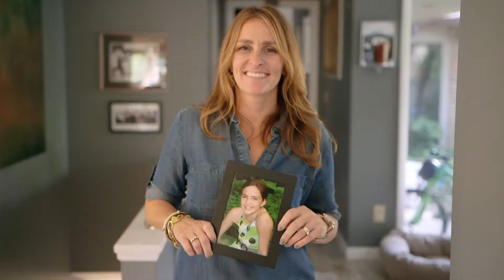Sam's Fans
Sam's Fans is a non-profit organization that supports and enhances music and art therapy programs that serve seriously ill patients and their families.

Sam's Fans was created in memory of Samantha Jane McCarthy (March 15, 1998 - October 15, 2009) who loved music and art. After being diagnosed at the age of 7 with Fanconi Anemia, Samantha spent a good part of the her life visiting hospitals and eventually passed away after complications from a bone marrow transplant. During her time in the hospital, one of the things that brought her peace, joy and comfort was her friend and music therapist, Brian Schreck. No matter how sick, uncomfortable or unwilling to have visitors, if Brian knocked on the door Sam would welcome him in with a smile. The two would play and record music or just listen to her favorite songs by Sarah McLachlan, Miley Cyrus (Hannah Montana back then), and to her and her mom's favorite, Mat Kearney.

Sam's family decided that the best way to keep her memory alive and create her legacy was to bring that same peace, comfort and joy to other sick children and their families.